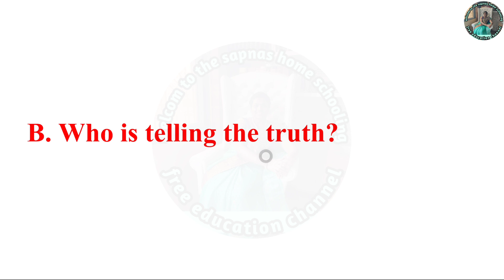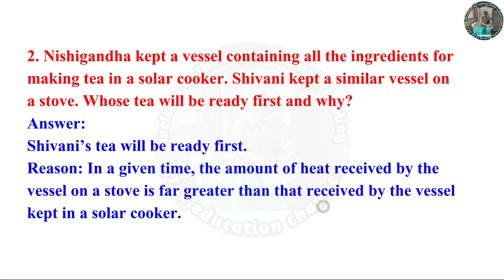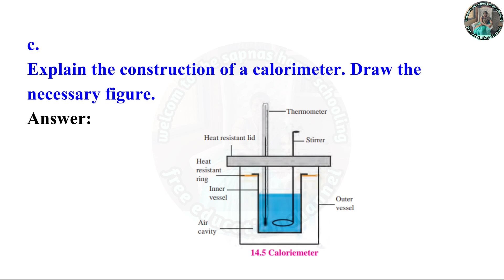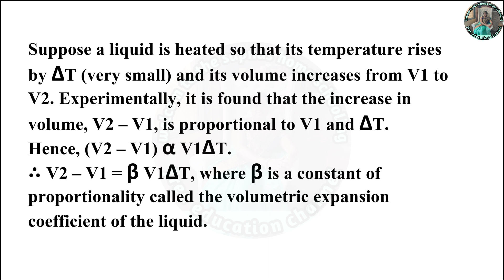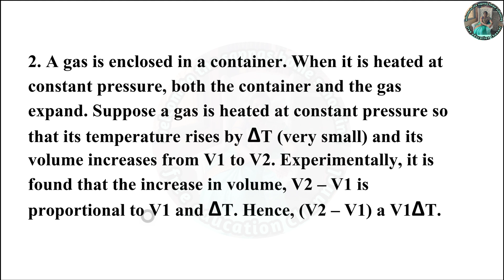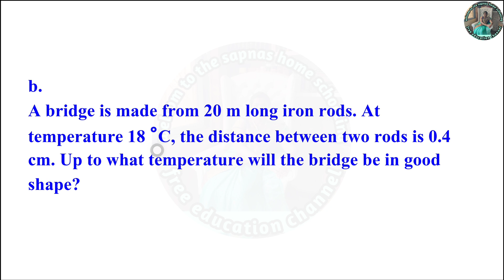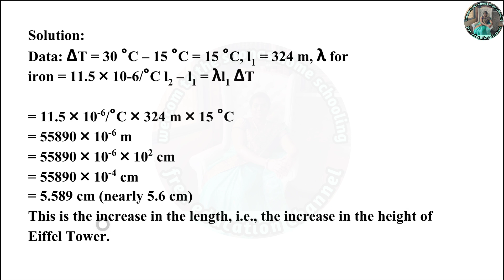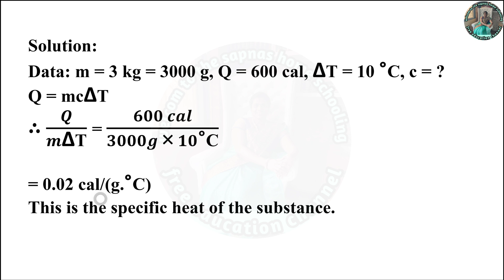14. measurement and effect of heat exercise class 8th science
1. A. Whom should I pair with?
Group A Group B
a. Temperature of a i. 296 K
healthy human body
b. Boiling point of water ii. 98.6 0
F
c. Room temperature iii. 0 0
C
d. Freezing point of water iv. 212 0
F
B. Who is telling the truth?
a. The temperature of a substance is
measured in Joules.
b. Heat flows from an object at higher
temperature to an object at lower
temperature.
c. Joule is the unit of heat.
d. Objects contract on heating.
e. Atoms of a solid are free.
f. The average kinetic energy of atoms in a
hot object is less than the average kinetic
energy of atoms in a cold object.
C. You will find if you search.
a. A thermometer is used to measure.
b. The apparatus used to measure heat is
called a .
c Temperature is the measure of the
kinetic energy of the atoms in a substance.
d. The heat contained in a substance is the
measure of the kinetic energy
of atoms in the substance.
2. Nishigandha kept a vessel containing all
the ingredients for making tea in a solar
cooker. Shivani kept a similar vessel on a
stove. Whose tea will be ready first and
why?
3. Write brief answers.
a. Describe a clinical thermometer. How
does it differ from the thermometer used
in laboratory?
b. What is the difference between heat and
temperature? What are their units?
c. Explain the construction of a calorimeter.
Draw the necessary figure.
d. Explain why rails have gaps at specific
distances.
e Explain with the help of formulae the
expansion coefficients of liquid and gas.
4. Solve the following examples.
a. What must be the temperature in
Fahrenheit so that it will be twice its
value in Celsius?
(Ans. 320 0
F)
b. A bridge is made from 20 m long iron
rods. At temperature 18 0
C, the distance
between two rods is 0.4 cm. Up to what
temperature will the bridge be in good
shape?
(Ans. 35.4 0
C)
c. At 15 0
C the height of Eifel tower is 324
m. If it is made of iron, what will be the
increase in length in cm, at 30 0
C?
(Ans. 5.6 cm)
d. Two substances A and B have specific
heats c and 2 c respectively. If A and B
are given Q and 4Q amounts of heat
respectively, the change in their
temperatures is the same. If the mass of
A is m, what is the mass of B?
(Ans. 2 m)
e. When a substance having mass 3 kg
receives 600 cal of heat, its temperature
increases by 10 0
C. What is the specific
heat of the substance?
(Ans.0.0033 cal /(gm 0
C)